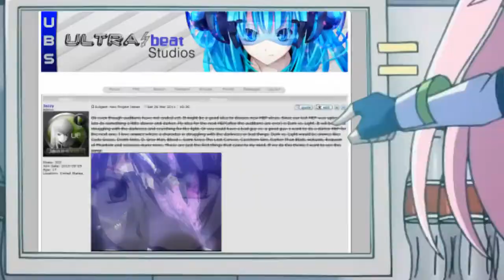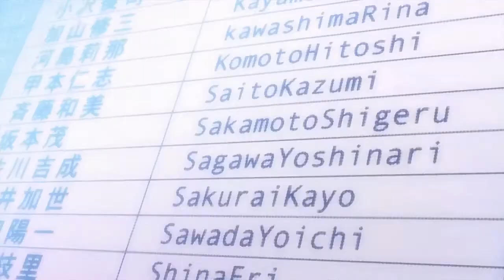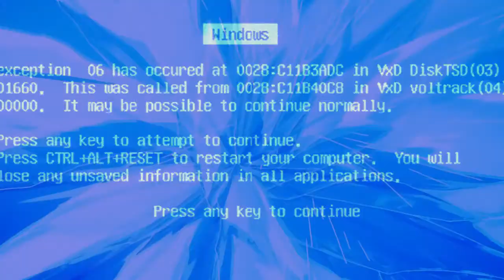[UBS]Birthwrong MEP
copy/paste of the original post
Woohoo! Finally, after several months it is finally done. Wow I really love the way this MEP came out. Once again all of the members did a freakin amazing job. *loves them all* The theme for this MEP was "computer virus" Our goal was to incorporate fx that looked like a computer virus and stuff hahahaha so yeah, I really like the final product. Great work UBS! Enjoy the MEP everyone! :D

Song: Birthright (Birthwrong Remix by Blue Stahli) by Celldweller

INTRO: by AkenNoKaras
Track 12: Jazzy&Maddie - [C] The Money of Soul and Possibility Control
Also I want to thank Viyada(Squink699) for coming in last minute to fill in a part for us. I also want to thank Aken for making our sexy intro. Thank you Maddie for doing two tracks. And of course I want to thank all the members for their hard work and quality parts. This MEP rocked!